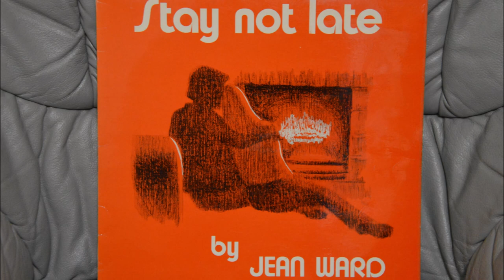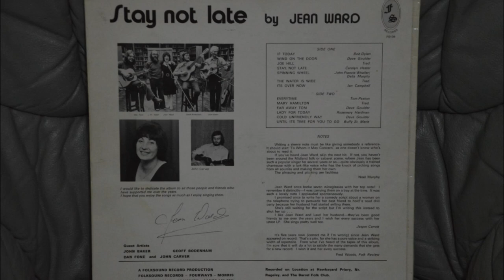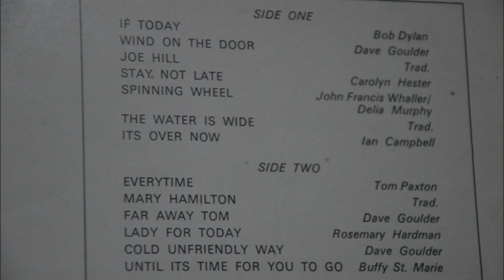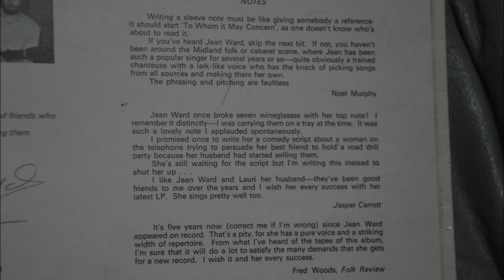Jean Ward - Far Away Tom (Dave Goulder) - Vinyl Rip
B3 from Stay Not Late
UK 1976
Folksound Records ‎– FS 104

Recorded At – Hawksyard Priory
Recorded At – The Barrel Folk Club
Mastered At – The Music Centre, Wembley

Guitar – Dan Fone, Geoff Bodenham, John Baker, John Carver
Sleeve Notes – Fred Woods, Jasper Carrott, Noel Murphy